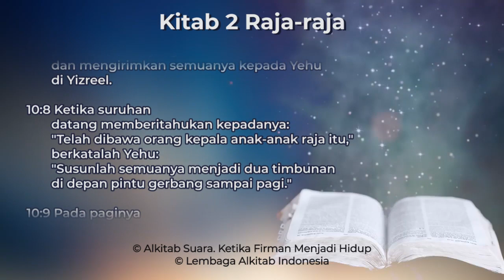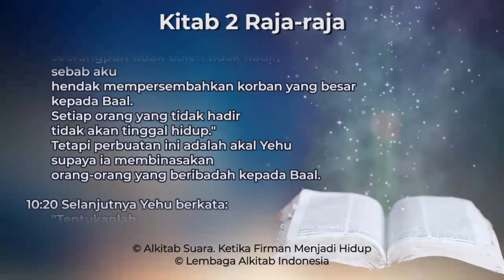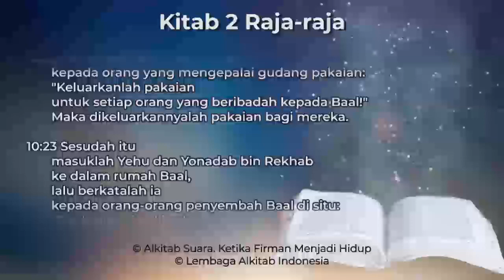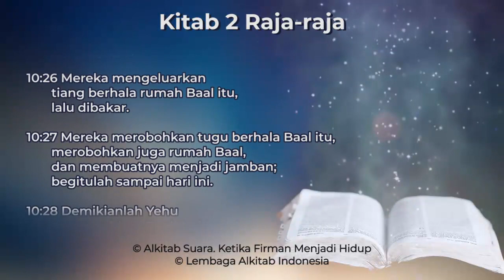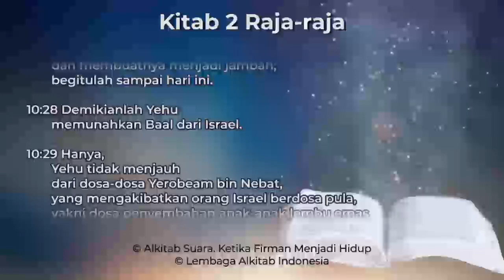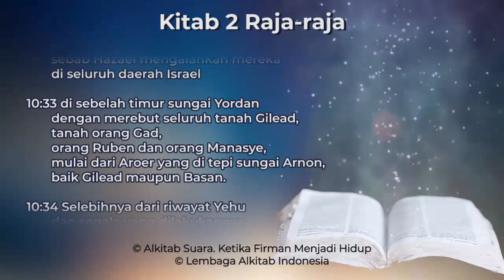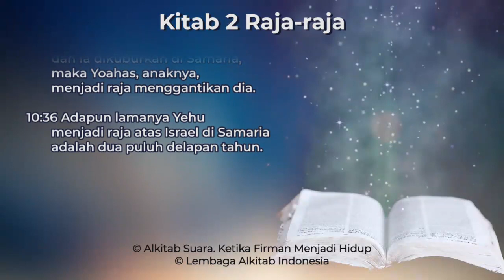2 Raja-raja 10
Kitab 2 Raja-raja Pasal 10